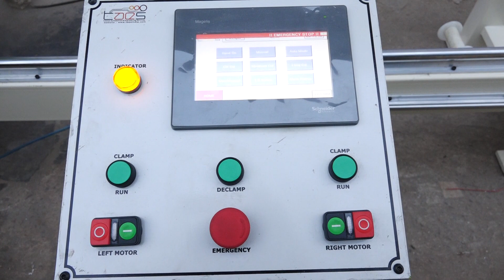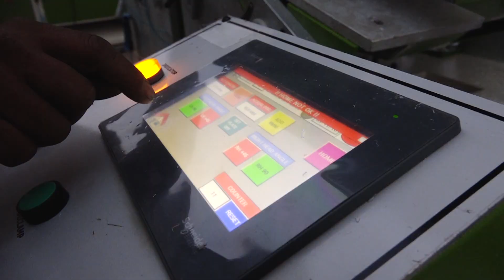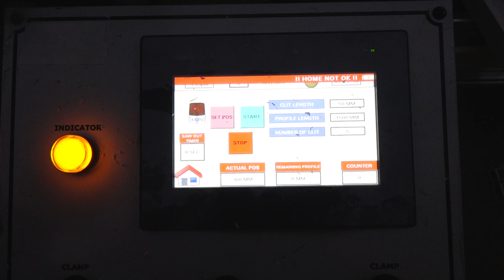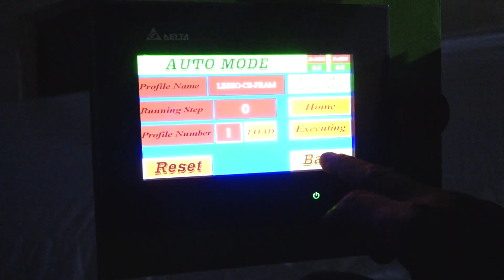Upvc Window & Door Fabrication machine full setup with Details, Indian Manufacturer, (7065500903)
This Video we are showing Live Demo of uPVC Window & Door making Machine , Essential Machine Required for Window Fabrication Process .

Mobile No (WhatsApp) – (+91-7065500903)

Kindly Check below List Of Our Machine Details.

uPVC Profile Cutting Machine :
1- uPVC Single Head Profile Cutting Machine
2- uPVC Double Head Profile Cutting Machine
3- Glazing Bead Cutting Machine
4- V-cutting Machine
Welding Machine:
1- uPVC Single Head Welding Machine
2- Portable Welding Machine
3- Double Head Corner Welding Machine
4- Double Head Seamless Corner Welding Machine
Routing Machine:
1- Copy Routing Machine
2- Drain Slot Machine
3- Portable Copy Router Machine
Corner Cleaning Machine :
1- 3-Tool uPVC Corner Cleaning Machine
2- 5- Tool uPVC Corner Cleaning Machine
3- 7- Tool uPVC Corner Cleaning Machine
4- 11- Tool uPVC Corner Cleaning Machine
End Mullion Machine :
1- Automatic End Mullion Machine
2- Portable End Mullion Machine

About Us

Teleios Automation & Engineering services India Pvt.Ltd ., has developed the assembly line equipment for Upvc & Aluminium door-window Fabrication Machine, pioneering the industrial service revolution by coming up with a one-stop solution for projects, machines & training.TAES is the Biggest Indian Upvc Inhouse Machine manufacture that has been established in India since 2012, has expanded its initial production area of 5000Squar feet to 25000 Square feet through significant investments in order to serve the PVC and aluminum door and window industry with a new approach. The operation of high precision, advancement and specialty make the enterprise well-known. Teleios Automation sets an example for his pure quality and excellent service. So Teleios becomes the reliable cooperative partner of the door-window enterprise for his responsibility.
We believe on Quality Product with Customer Satisfaction So we procuring All our ISO Standard Spare parts from world Class manufacture Like Schneider, Siemens & Pneuamax Etc

        We are manufacture of Upvc & aluminum Door, windows machine for the Upvc Aluminium Window Door Production industry and a company having its headquarters in Noida, Utter Pradesh, through which we offer services Support to Delhi & NCR, another Northern state. We also have Engineers Branch Office based at Chennai Mumbai, Odisha &Bangalore to manage Service & support Rest region.

Teleios Automation one of the leading full-range suppliers offering ideal solutions for the PVC and aluminum window industry Starting from project planning with regard to machinery, the commissioning of machines and technical support, via optimization consulting and employee training courses to after-sales service, we provide perfect on-site customer support. With our range of products and services,

    All Teleios Automation products meet CE standards and are ready to be delivered to our clients in any country. Teleios has an ISO 9001 quality assurance certificate and practices the quality standard in all departments and manufacturing operations through regular quality controls. Today, the company operates with a staff of nearly 55 experts and it plans to expand this workforce even more. In addition, the 7 strong technical services team provides fast and regular technical services in India

    Teleios Automation, a leading manufacturer of aluminum, Upvc windows &. Door working machinery is able to deliver an outstanding and exhaustive range of high-end technology products such as UPVC & Aluminium windows, Door Fabrications Machine. Our variety of machines includes Aluminium profile Cutting Machines, Aluminium Copy Routers, Aluminium profile End milling Machines, Aluminium profile punching machine & Aluminium Crimping machine for Aluminium windows & door Fabrication along with uPVC profile cutting machine, Upvc profile Corner Welding Machines,uPVC windows Corner cleaning machines, uPVC profile Glazing bead saw, uPVC profile Drain Slot or water drainage machine, V-Notch or V cutting Machine,& uPVC profile Routing Machine for UPVC Door & windows production or fabrication.

     We offer AMC for fabrication plant which helps in reducing the downtime of machines. We do have vast exposures to electronic component level repairing of control cards, AC/DC/Servo Drives, PLCs, Embedded Controllers, and other control equipment. We also offer Modification of Controllers, Servo systems, PLC systems, etc.